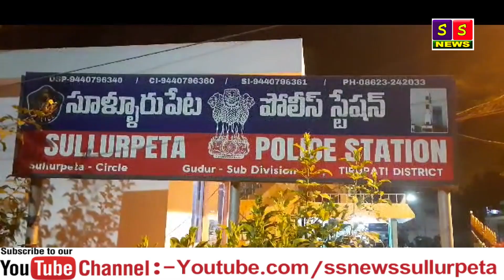పోలీసుల అదుపులోకి కోఆప్షన్ నెంబర్ కలుత్తూరు సునీల్ రెడ్డి , విడిచి పెట్టడంతో సర్దుమణిగిన వివాదం ...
సూళ్లూరుపేట పోలీస్ స్టేషన్ వద్ద ఉద్రిక్త పరిస్థితులు చోటుచేసుకున్నాయి..సూళ్లూరుపేట మున్సిపాలిటీలో వైసిపి పార్టీకి చెందిన కోఆప్షన్ నెంబర్ కలుత్తూరు సునీల్ రెడ్డి పై గతంలో రౌడీ షీటర్ ఓపెన్ లో ఉన్నందున ఆ కేసు పై విచారణ నిమిత్తం కలతూరు .సునీల్ రెడ్డిని సూళ్లూరుపేట పోలీసులు పోలీస్ స్టేషన్కు పిలిపించి విచారిస్తున్న నేపథ్యంలో  సునీల్ రెడ్డికి ,సూళ్లూరుపేట ఎస్సై రవి బాబుకు మధ్య వాగ్వివాదాలు చోటుచేసుకున్నాయి .ఈ నేపథ్యంలో    వైసీపీ నాయకుల్లో కలకలం రేపింది. అయితే   సునీల్ రెడ్డిని పోలీసులు పోలీస్ స్టేషన్ నందు అదుపులోకి  తీసుకోవడం జరిగింది. ఈ తరుణంలో సునీల్ రెడ్డికి మద్దతుగా సూళ్లూరుపేట మున్సిపాలిటీ చైర్మన్ డబ్బల శ్రీమంత్ రెడ్డి, సూళ్లూరుపేట పట్టణ అధ్యక్షులు కలతూరు శేఖర్ రెడ్డిలు తమవర్గానికి చెందిన నాయకులు, కార్యకర్తలతో, కలిసి పోలీస్ స్టేషన్ వద్ద ఆందోళన దిగారు. అయితే నాయుడుపేట సీఐ నరసింహారావు పరిస్థితుల్ని సద్దుమణిగించి సునీల్ రెడ్డి ని  పోలీస్ స్టేషన్ నుండి పంపించడం జరిగింది.దీంతో స్టేషన్ వద్ద ప్రశాంతత వాతావరణం నెలకొంది..